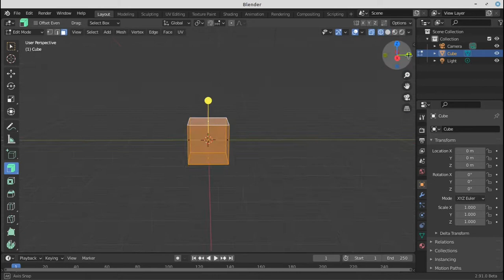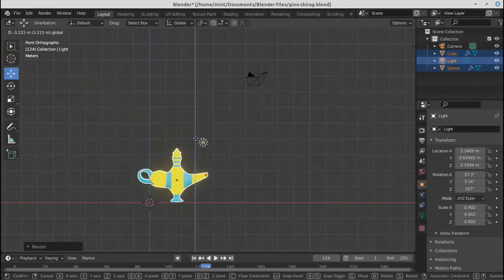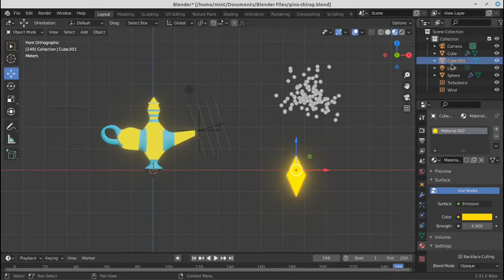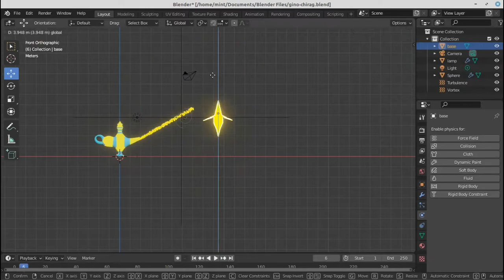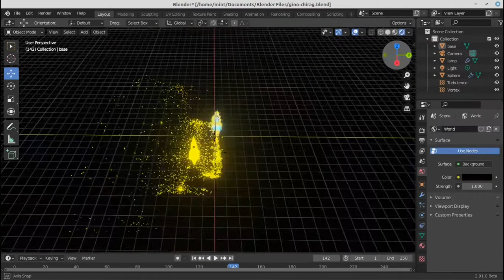Glowing Gin Lamp using particle system in Blender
Thanks to the: 1.Blender 3D Software,
                          2. YouTube and there Music Library,
                          3. Kdenlive .
and Specially "Thank You" for Watching this Video :-) .